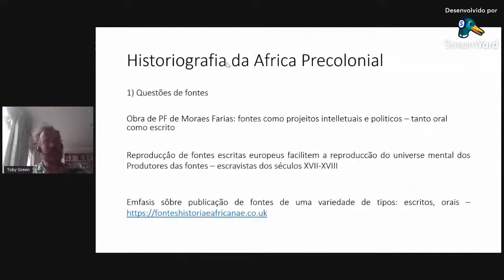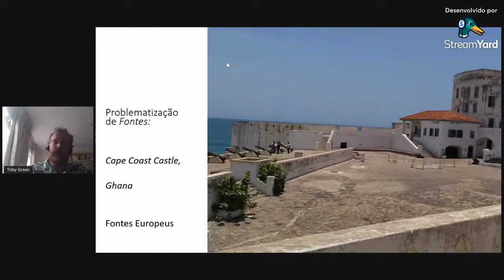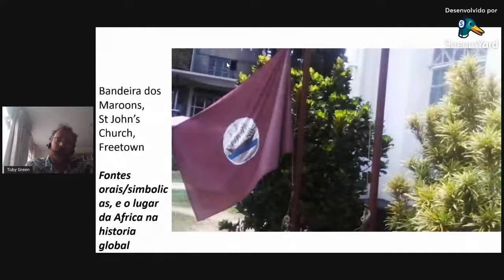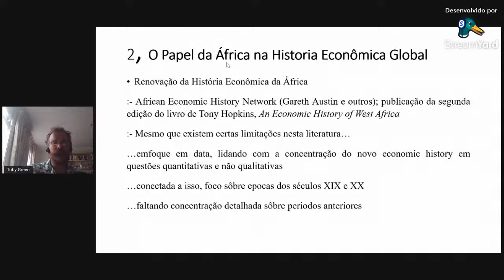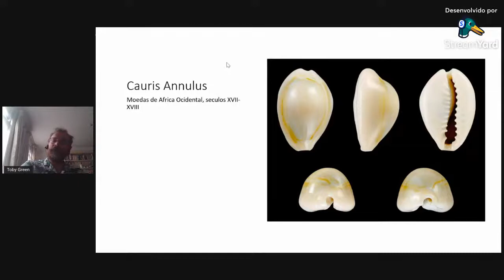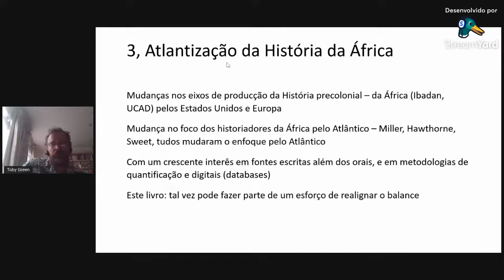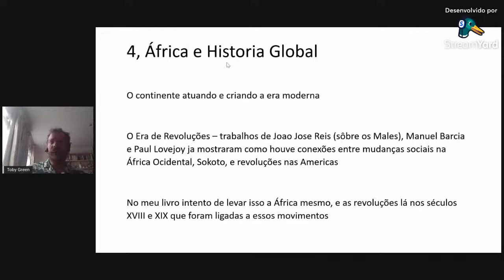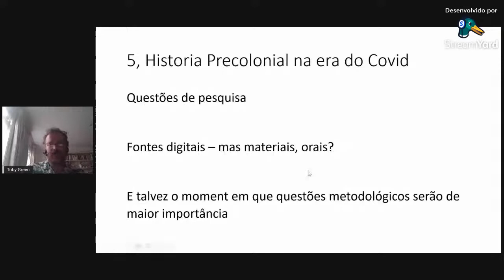Webinários do IHT - “A Fistful of Shells”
Expositor: Toby Green (King's College London)
Debatedores: Alexsander Gebara (UFF); Crislayne Alfagali (PUC-Rio)
Capa: Arte de Ana Videira a partir de Finite-Infinite, de Victor Magariños (1963)
O quadro de Magariños faz parte da coleção do Museo de Arte Moderno de Buenos Aires